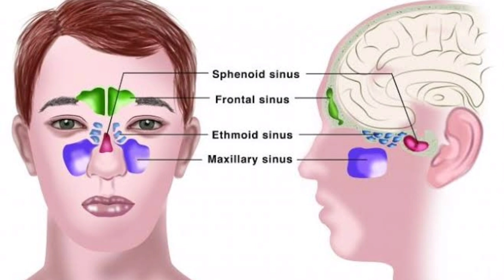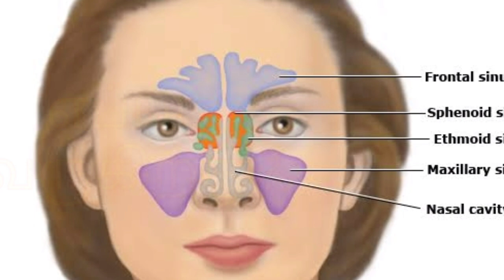SINUSITIS | SINUS INFECTION | HOME REMEDY FOR SINUS | சைனஸ் | சைனஸைடிஸ் | DR SARAV DHANVANDHIRI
HOW TO CURE SINUS | HOME REMEDY FOR SINUSITIS  | சைனஸ் வீட்டு மருத்துவம்  | சைனஸைடிஸ்  வீட்டு மருத்துவம்  | சைனஸ் நிரந்தர தீர்வு என்ன  | SINUS THEERVU ENNA |

For Online Consultation 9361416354, 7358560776

Live Video EveryThursday @8.00 pm

மருத்துவ சந்தேகங்களுக்கு தீர்வளிக்கும் வீடியோக்களை காண